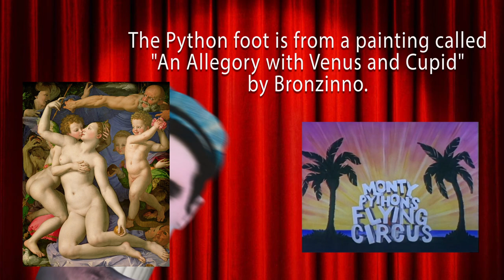Monty Python’s Flying Circus - What is it? - British Comedy UK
Monty Python’s Flying Circus is a British sketch comedy series created by the comedy group Monty Python and broadcast by the BBC from 1969 to 1974.

The shows were composed of surreality, risqué or innuendo-laden humour, sight gags and observational sketches without punchlines. It also featured animations by group member Terry Gilliam, often sequenced or merged with live action.
And now for something completely different -- and how. The brainy members of the Python troupe present sketches from the absurd to the obscure, and milk humor out of anything they come across. Just mention the "Dead Parrot" sketch, the "Ministry of Funny Walks" or "Spam," and you'll get a chorus of Python fans chiming in with the best lines.
Fusing the topical satire of David Frost with the surreal outlandishness of The Goon Show, the Monty Python's Flying Circus troupe formed in England in 1969. Comprised of British performers John Cleese, Michael Palin, Eric Idle, Terry Jones, and Graham Chapman, along with American animator Terry Gilliam, the group emerged as an international cult phenomenon, honing its singular blend of broad slapstick, edgy black comedy, and social commentary in a string of successful television programs, films, and albums.
After meeting during a taping of the British children's series Do Not Adjust Your Set, the Pythons officially took shape in May 1969 when the BBC contracted the group to produce its own 13-week program. Monty Python's Flying Circus, a weekly sketch comedy series, premiered that October; after becoming a major hit throughout Europe, the troupe recorded 1970's Monty Python's Flying Circus LP, a set of new performances of television material recorded in front of a live audience (including their legendary "dead parrot" sketch, "The Pet Shop"). Their film debut, And Now for Something Completely Different -- a collection of highlights from the series -- followed in 1971.
Another Monty Python Record, released in the U.K. in 1971, made its American debut the following year; for most U.S. fans, the album was their first exposure to the troupe -- the BBC series did not begin appearing on public television outlets for several more months. After 1972's Monty Python's Previous Record, a mixture of original routines and TV material featuring "Eric the Half a Bee," "The Argument Clinic," and "Embarrassment/A Bed-Time Book," the group issued 1973's Matching Tie and Handkerchief, which featured a "trick track" gimmick whereby the second side contained separate grooves both featuring entirely different material; playing randomly depending upon where the needle dropped, the gimmick effectively created a "side three."
A 1973 British tour yielded Live at Drury Lane, released in 1974 to coincide with the film Monty Python and the Holy Grail; the movie's companion record, The Album of the Soundtrack of the Trailer of the Film of Monty Python and the Holy Grail, a reprise of screen material along with new skits, did not appear until the next year. After 1976's Live! At City Center, a long hiatus followed before the group reunited for the 1979 feature and soundtrack Monty Python's Life of Brian.
Monty Python's Contractual Obligation Album appeared in 1980, followed by the 1982 concert film Live at the Hollywood Bowl. The 1983 feature Monty Python's the Meaning of Life was the last official group project, although the troupe members subsequently reunited on occasion; most famously, Cleese and Palin teamed in the hit comedy A Fish Called Wanda, while Gilliam's directorial efforts like Time Bandits, Brazil, and The Adventures of Baron Munchausen all prominently featured other Python alumni. Sadly, Graham Chapman died of cancer on October 4, 1989.